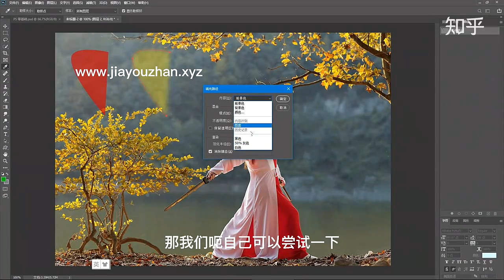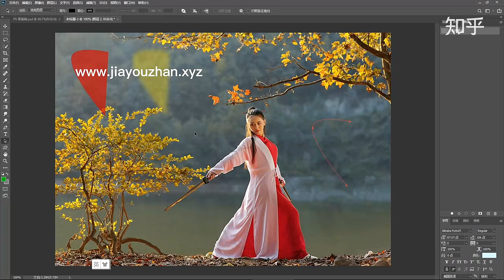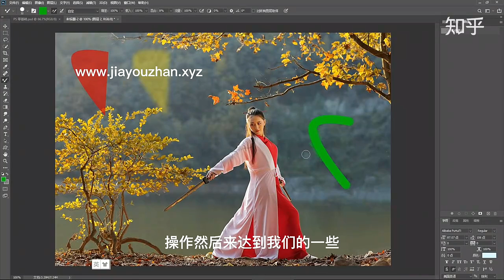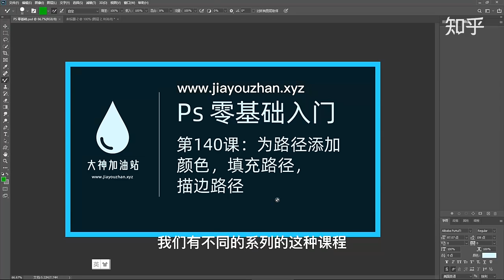140 为路径添加颜色 填充路径 描边路径 ps 零基础教程 入门 教学